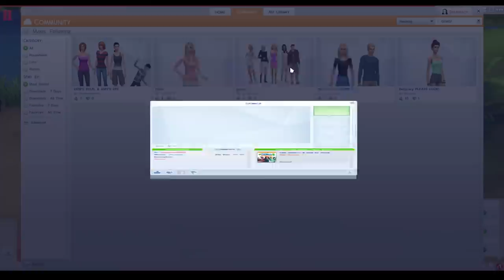Let's Play The Sims 4 Barbie — Part 35 — First Kiss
Diamond has her first kiss, is it approved by Barbie?